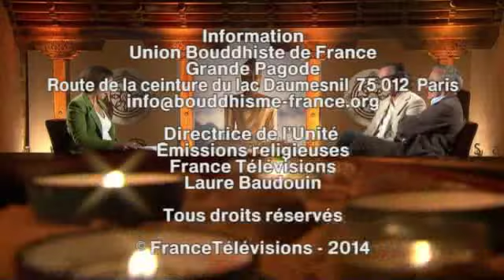Sagesses bouddhistes 21 09 2014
Quelles réponses apporter aux violences contemporaines (1ère partie)

Invités : Jean-Marc Falcombello et Jean-Claude Guillebaud

Sagesses Bouddhistes ouvre un court débat en deux parties, sur la violence, et réunit deux personnalités dont l’expérience et la pratique intérieure, très différentes, permettront de témoigner et débattre. Jean-Marc Falcombello, également président du centre d’Etudes Tibétaines de Montchardon et Jean-Claude Guillebaud sont reçus par Sandrine Colombo.